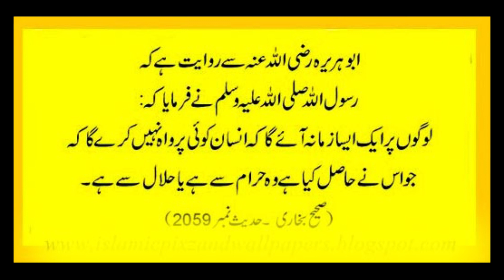कालिया' बंदर को मिली उम्रकैद की सजा | A REAL-life mutant boy from China with night-vision ability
Clifton TV network
This video channel "Clifton TV" Where you will discover Most Recent News Informative Video All Over The World